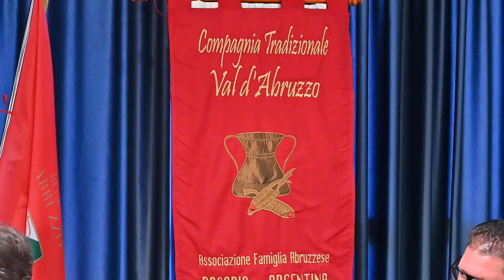Incontro con Compagnia tradizionale "Val d'Abruzzo" di Rosario (Argentina)